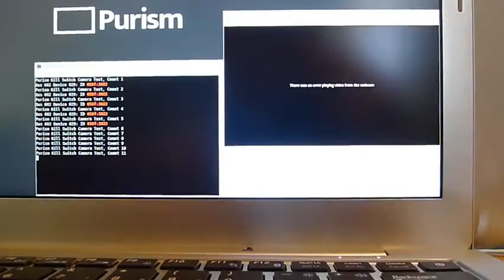The Purism Librem Hardware Kill Switch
Purism CEO Todd Weaver tests the new hardware kill switch on the Librem, the first high-end laptop that respects your privacy, security and freedom.